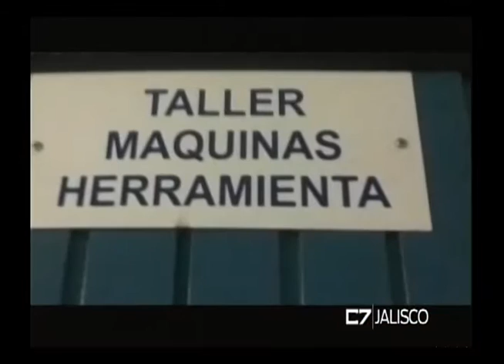Entrevista Verónica Vázquez Murillo Jefa de Vinculación de CETI 09 de mayo de 2016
Verónica Vázquez Murillo. Jefa de Vinculación de CETI
Rubén González de la Mora. Académico CETI
TEMA: CETI en competencias internacionales